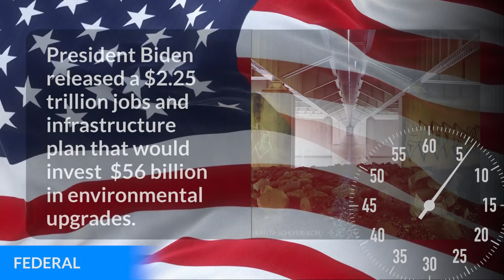Around the Bay in 60 Seconds—April 2021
In our 60-second monthly video wrap-up, we explore late-breaking news and story highlights from around the watershed. In April:

• President Biden released an ambitious $2.25 trillion jobs and infrastructure plan that would invest $56 billion in rebuilding wastewater, stormwater, and drinking water treatment system

• President Biden also previewed a budget request for next year that would increase EPA’s annual budget by $2 billion, to $11.2 billion

• CBF helped create PA Senate Bill 465 for an agricultural cost-share program that targets funding for clean-water efforts on local farms through county conservation districts

• Trees are a major part of good trout habitat, especially in a world changing because of human development throughout Keystone watersheds

• CBF is disappointed by a federal decision to re-license Conowingo Dam without significant commitments to improve long-term quality by dam operator Exelon

• A blue crab spotted in Ireland is a reminder of how beloved Chesapeake Bay species can be invasive in ecosystems where they don’t belong

• Maryland environmental groups file notice of potential lawsuit against valley proteins for pollution violations

• CBF and partners plant first trees of the Greening Southside project in formerly redlined Richmond neighborhoods

• With partner Nansemond River Preservation Alliance, CBF installed oyster reefs on the Nansemond River to test how oysters naturally protect shorelines from erosion and flooding